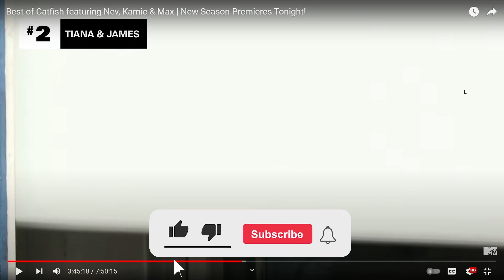LI KADOZ MN 7DAH KAIWLED M3AHA 😂 - Catfish Darija Reaction